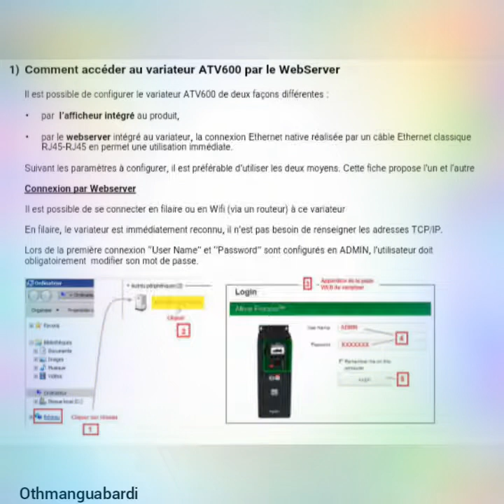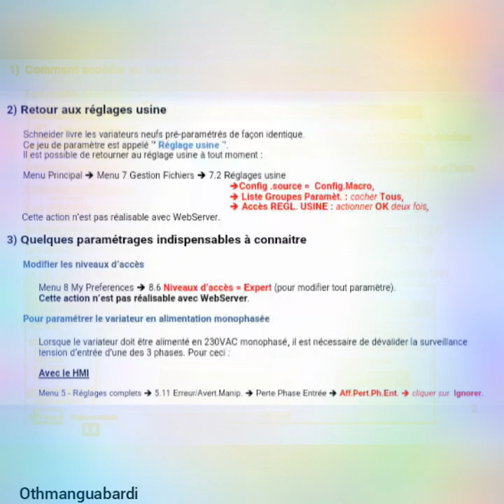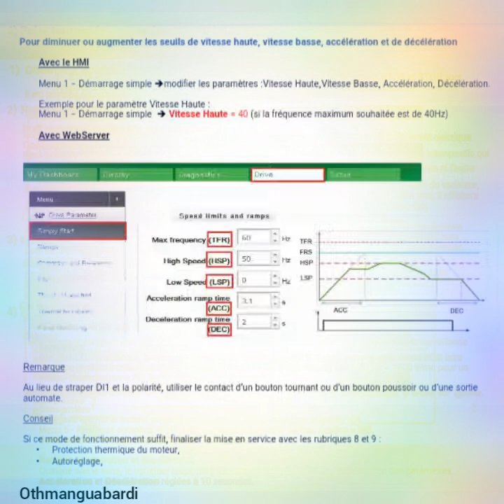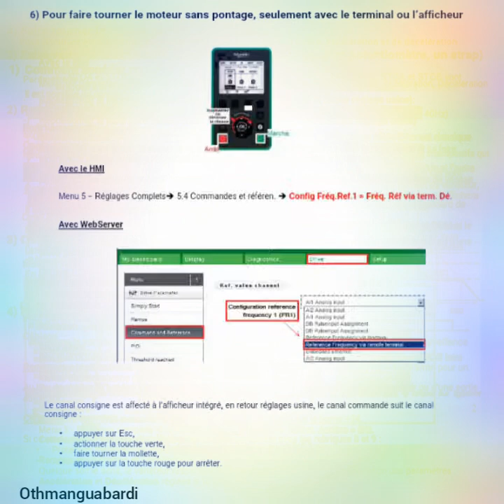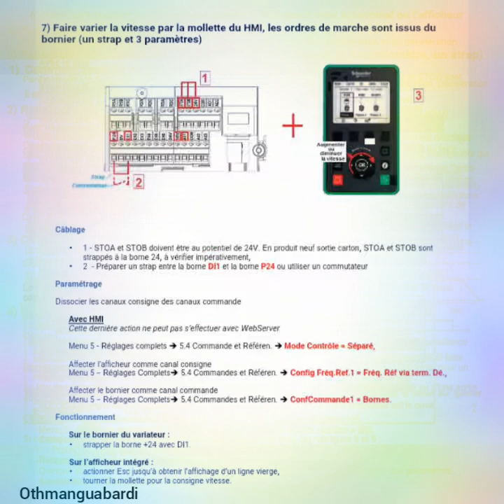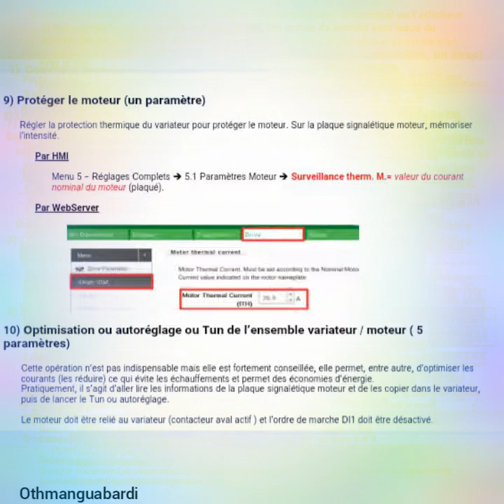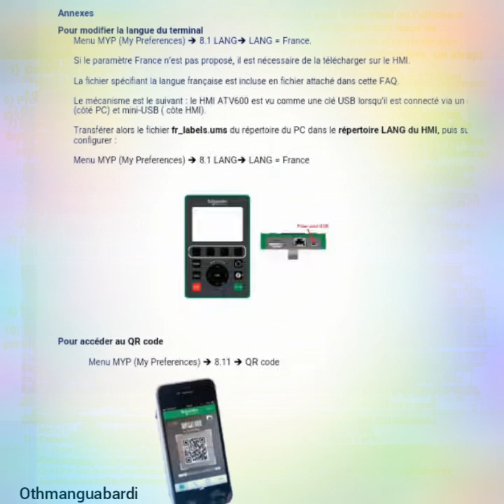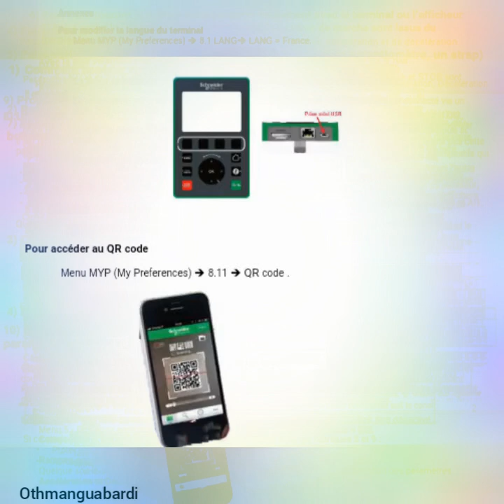variateur ATV600 par le WebSe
Fiche_technique_variateur_de_vitesse